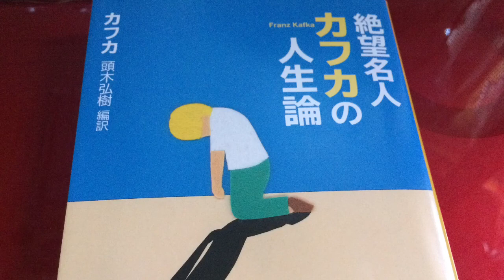「４１会社の廊下で、毎朝絶望に襲われる」【朗読】「絶望名人カフカの人生論」頭木弘樹編訳より抜粋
青空永音チャンネルへお越しいただき有難うございます。

朗読動画Ｌｉｂｒａｒｙで本の紹介もしています。

【絶望名人カフカの人生論】
カフカ　頭木弘樹編訳
新潮文庫

「４１会社の廊下で、毎朝絶望に襲われる」

もう五年間、オフィス生活に耐えてきました。
最初の年は、民間の保険会社で、特別にひどいものでした。
朝八時から、夜七時、七時半、八時、八時半・・・・・・まったく！
ぼくの事務所に通じる細い廊下で、
ぼくは毎朝、絶望に襲われました。
ぼくより強い、徹底した人間なら、喜んで自殺していたでしょう。
今は、はるかによくなって、みんなぼくにやさしくしてくれます。
しかしそれでも充分にひどい状態で、
我慢するために使わなければならない力を考えると、とても割に合いません。

　―フェリーツェへの手紙

続きはどうぞお聴きくださいね♫

頭木弘樹さんのブログはこちら
TwitterやFacebookもされていらっしゃいます